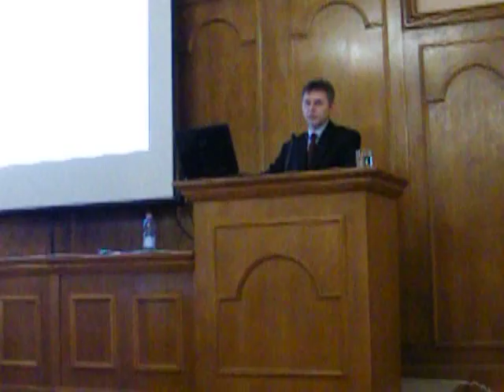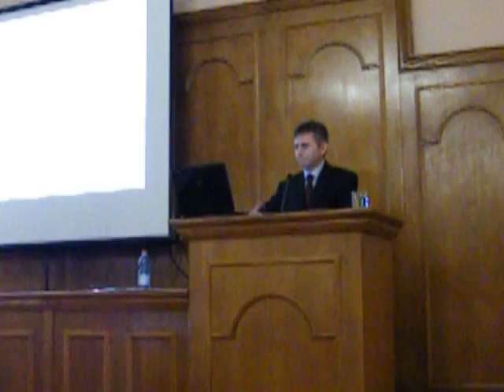Bencsik - Szilády 2..MP4